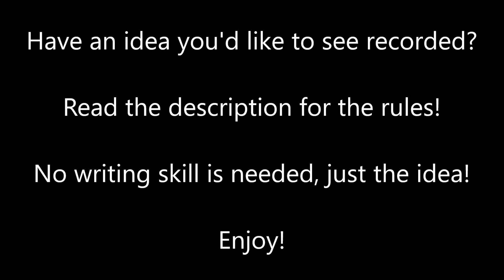Fallout Equestria: Lost Audio Files - Red Eye (MLP Short Story Reading) (Dark)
Idea by KK Wilson!

Picture and Model created by Astonov!!! Check them out here!

This is a new series of a bunch of small one shot "Lost Audio Files" that I want to do, but I want your help! In the comments, give me any ideas for a fallout style recording, and I'll put a link of your's in the description in return! No script is needed as I will use the Idea of yours and try to make something from it! Please don't make it too long! And please try to make it in the universe of Fallout Equestria!

Your ideas should look something like this:

-Character's name (Not necessary as I most likely won't mention it, unless you want me to someway!)

-Character's small description (for helping find a fitting voice you want for them! For example, gender, voice pitch, accent, personality, etc!)

-Situation there in (If you think it will require multiple "Recordings" just tell me! I can make it work, but they will all be in one video!)

-The end outcome, good or bad! (They don't necessarily have to be the characters "Last" Moment's, it can work like a prequel of a character's back story to help for the story your writing, and or role play purposes!)

-Don't be let down if I don't use yours! (there may be several reasons why I may decide not to, and I'll probably tell you why!)

-Anything else you can think of that will help me make something hopefully to your liking!

Please, if you have any ideas, put them in the comments!!